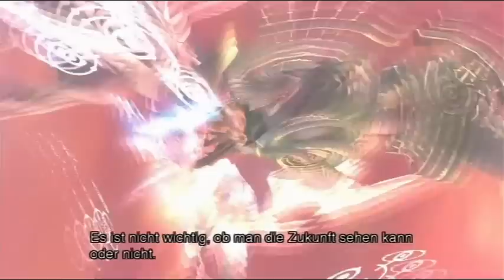Xenoblade Chronicles - Zanza zerkleinern, Monado, Weinen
Heyho! In dieser letzten Bonusfolge tritt die kampferfahrene und gut ausgerüstete Truppe noch einmal gegen den Endboss des Spiels an, um zu sehen, wie schnell er klein beigeben muss.
Dabei erwähne ich noch kurz etwas zum Monado-Hintergrund, der originär von Gottfried Wilhelm Leibniz stammt und blicke kurz auf die mitreißendsten Titel der näheren Vergangenheit zurück.